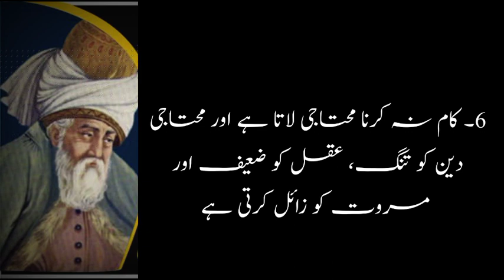Hakeem lukman ka life badal dana wala qouits#forfou